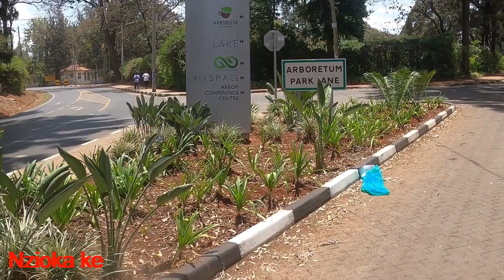Finally!! Opening up: I am a Kenyan Or South African?// What to do In Arboretum Nairobi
A lot of you have been asking me whether am a Kenyan or South African. Here is the video, Most of the questions were answered if any more questions please put them in the comment section.
In this video  as well i visited Nairobi arboretum ,here is what you need to know.